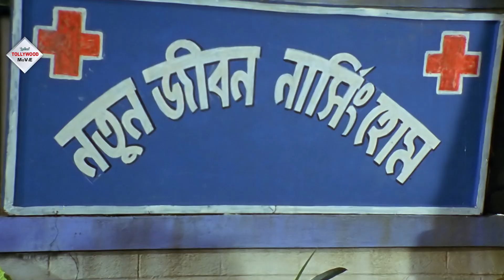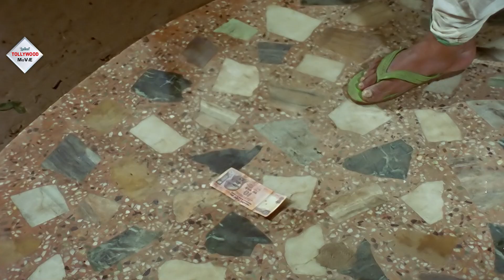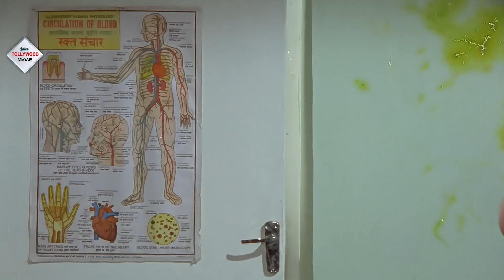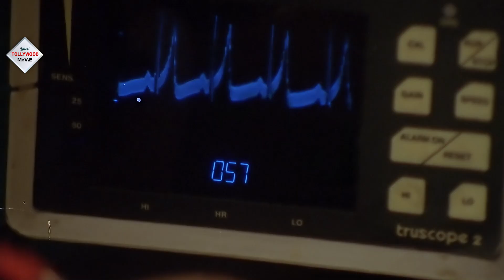Bastir Meye Radha | বসতির মেয়ে রাধা | Dramatic Scene 2 | Rituparna | Chiranjit | Deepankar Dey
TOLLYWOOD MOVIES presents Bengali full movie "bastirmeyeradha", "বসতিরমেয়েরাধা" which was released in the year 2003, Directed by: chiranjitchakraborty, starring : chiranjit , rituparnasengupta , anamikasaha , deepankardey . Just watch the movie which will take you at the edge of the seat . . . . DO NOT MISS . . .

Movie Credits :
Film.      :  Bastir Meye Radha (বসতির মেয়ে রাধা)
Director : Chiranjit Chakraborty
Starring : Chiranjit , Rituparna Sengupta , Anamika Saha , Deepankar Dey
Music Director(s) :Manas Chatterjee
Release : 2000